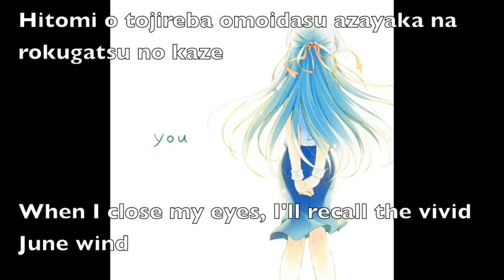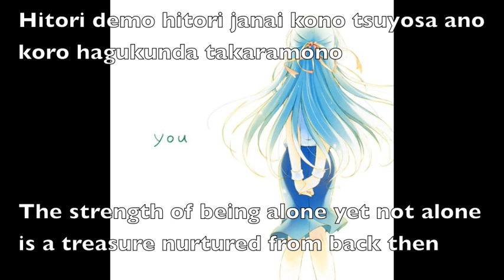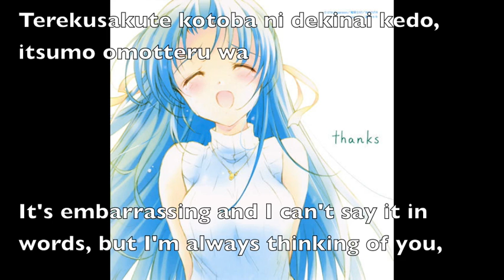Thanks (You Version) (with lyrics)